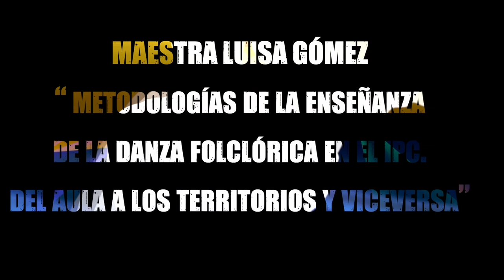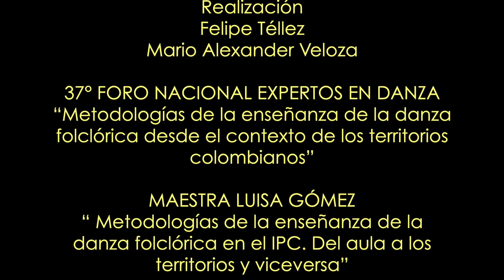Metodologías de enseñanza de la danza folclórica en el IPC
La Maestra Luisa Gómez nos presenta las metodologías de enseñanza de la danza folklórica en el Instituto Popular de Cultura (IPC) de Cali, las cuales se enfocan en la preservación y el fortalecimiento del folclor colombiano y en la identificación de éste como "el conocimiento del pueblo". Su texto también destaca la importancia del trabajo de campo, la observación y la reflexión en la enseñanza de la danza folclórica, así como la importancia de un diálogo entre la educación en danza y la comunidad. El IPC utiliza enfoques metodológicos que se centran en el aprendizaje experiencial, la investigación y la creatividad, y buscan preservar y salvaguardar la identidad cultural.